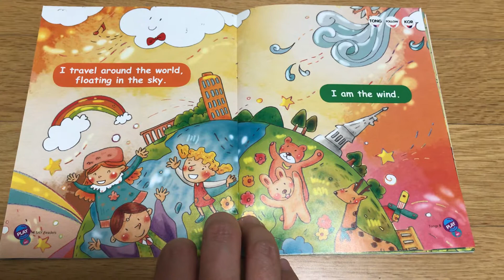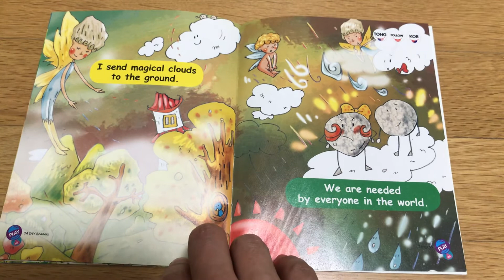The Weather Family